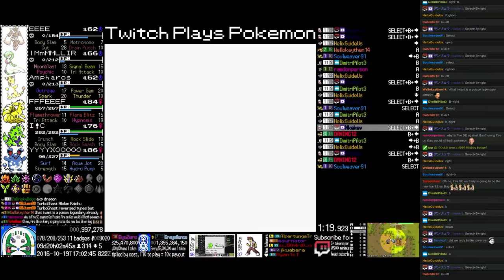Twitch Plays Pokémon Prism - Hour 236 to 237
Twitch Plays Pokémon Prism run. Day 9, hour 21.